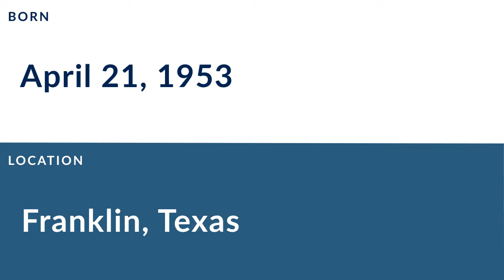Johnny Perkins: Football Wide Receiver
Johnny Perkins was a professional football wide receiver who played for 7 seasons from 1977 to 1983.

In college, Perkins played for the Abilene Christian Wildcats in Abilene Texas.

Professionally, Perkins played for the New York Giants.